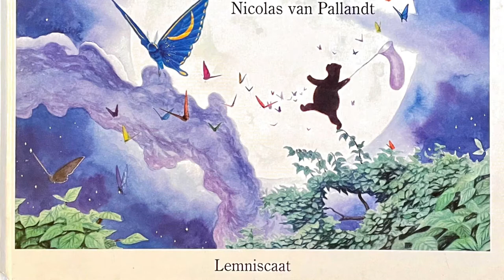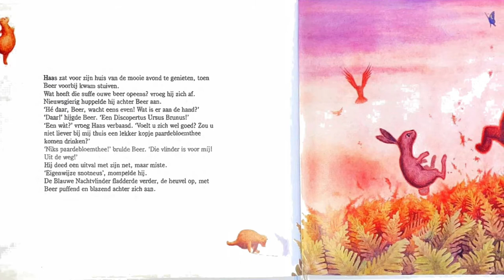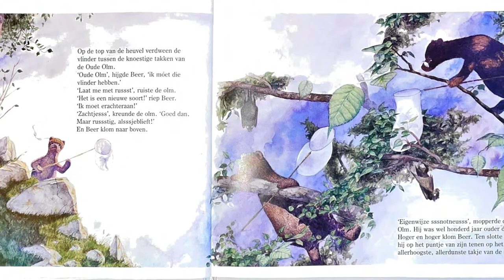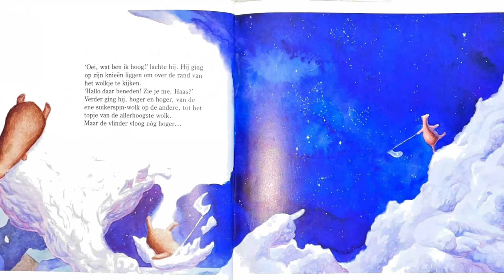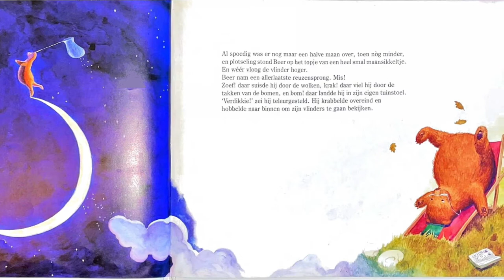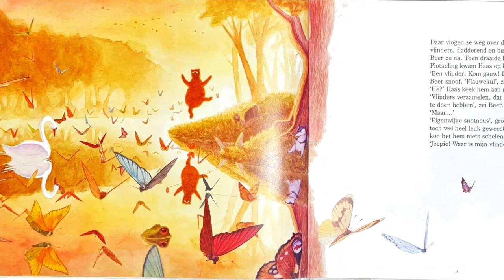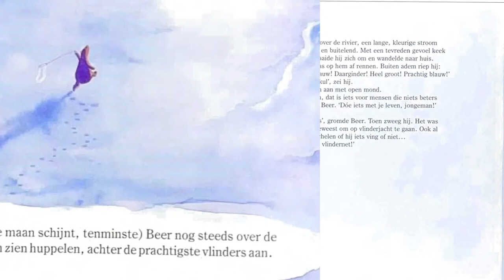Vlindernacht - Nocolas van Pallandt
Voorlees verhaal

►►► Below you'll find all festival links & info needs!

Bitcoin: 1F4gAxewhR7QKsmSudWx6oyp2HH6g94Yx9